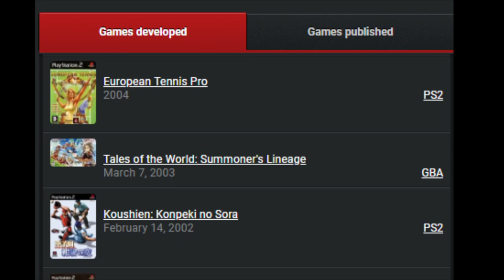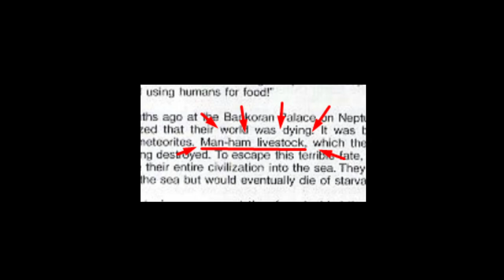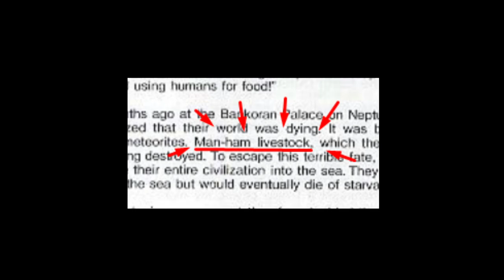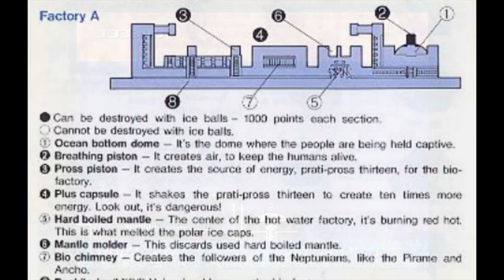Sqoon on the NES - NESfriend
What is up with Sqoon? Is it short for schooner? A little pink submarine, just like the Beatles said. You have to wonder in games like this where the ships store all the ammo. How cool is this game, though?